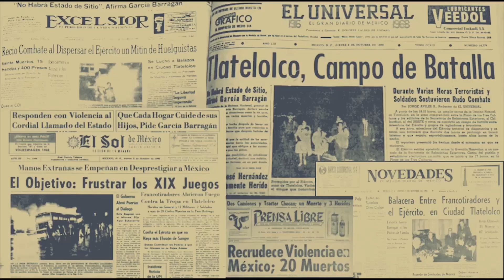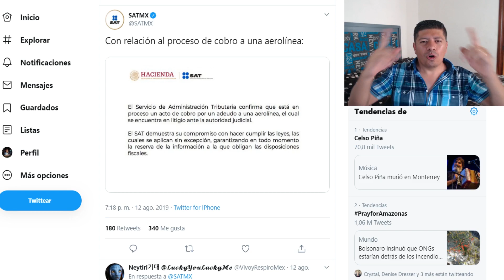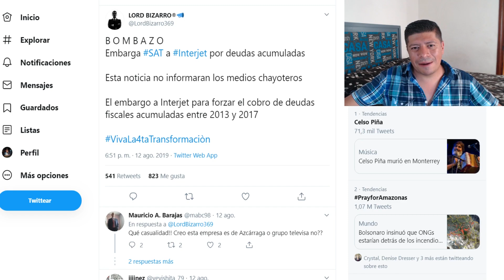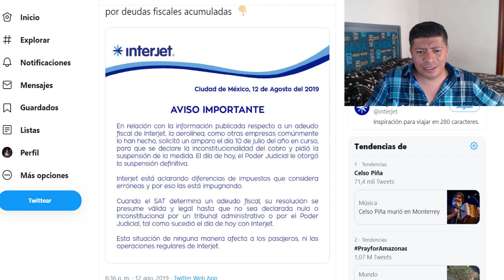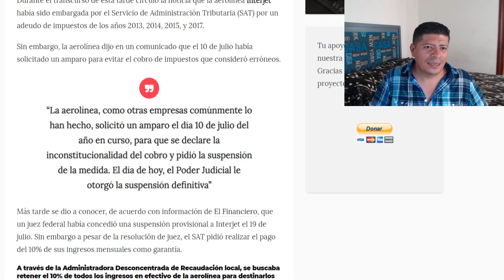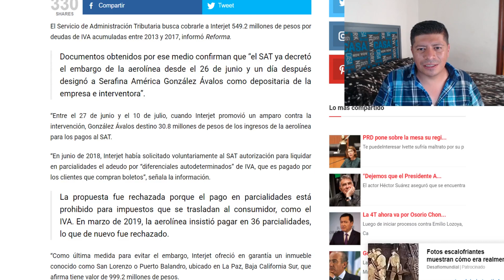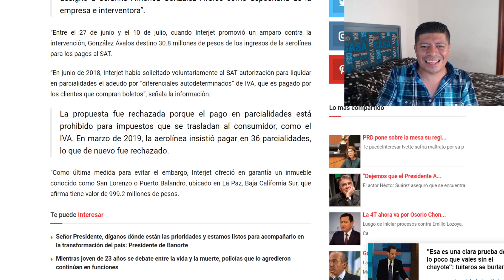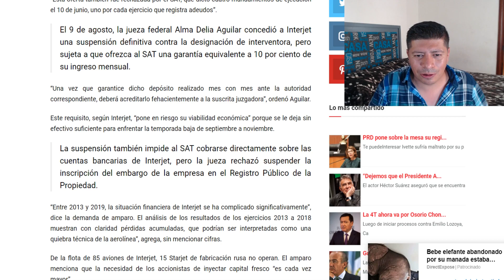Dueño de Interjet dice que es Inconstitucional pagar Impuestos, debe 549 mdp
Tania le hizo el fuchi a PEÑA NIETO, "NO HABRÁ BODA" LA GÜERA DESPAMPANANTE LO BATEÓ